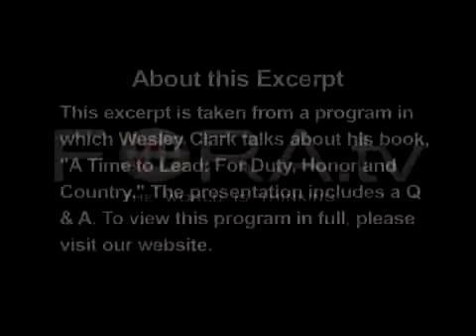General Wesley Clark - Exposing US Foreign Policy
-PLEASE LIKE OUR CAMPAIGN-